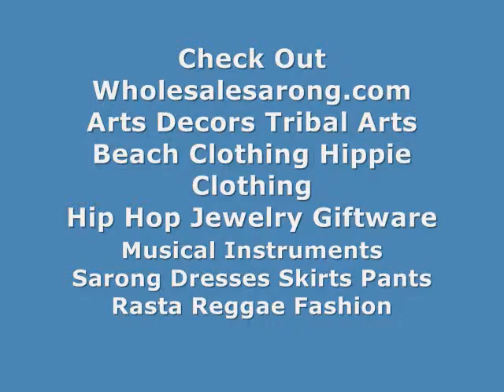wholesale fashion dresses colorful stripes long dress WholesaleSarong.com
USD$8 per piece
Product code: maxidress33db7
multiple color stripes long dress / vintage dress / maxi dress / beach dress / maxi sundress / vacation dress / halter dress
Made of comfortable fabric 95% polyester, 5% spandex. High quality, trendy design, made in China.

fashion dresses colorful stripes long dress
fashion dress wholesale colorful stripes long dress
fashion dress maxi dress with strips
high fashion dresses maxi dress with strips
fashion wholesale dresses maxi dress with strips